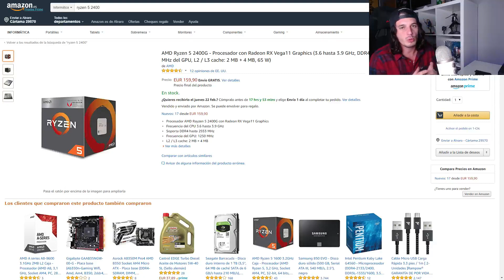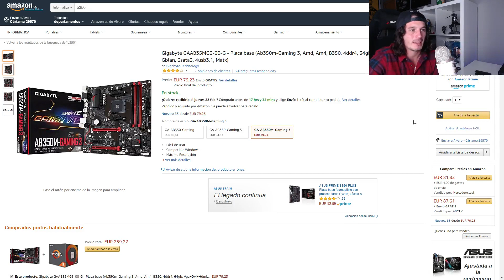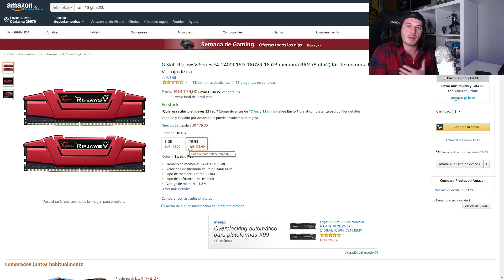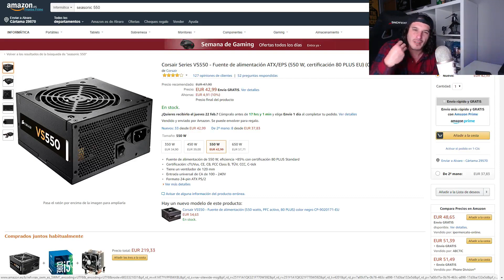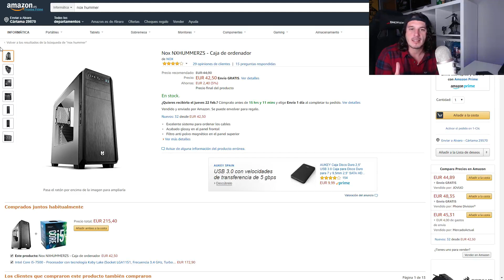Presupuesto PC GAMER con APU AMD RYZEN 5 2400G